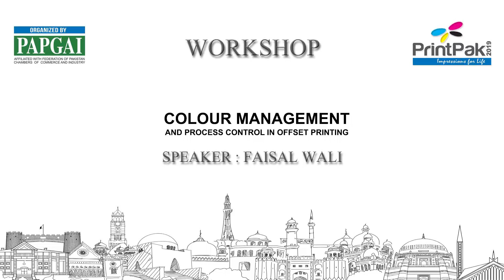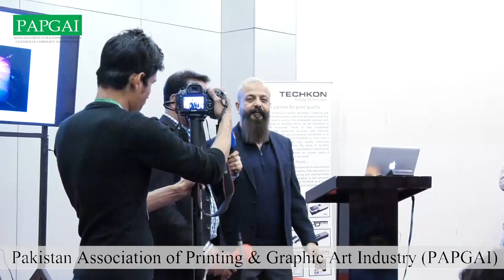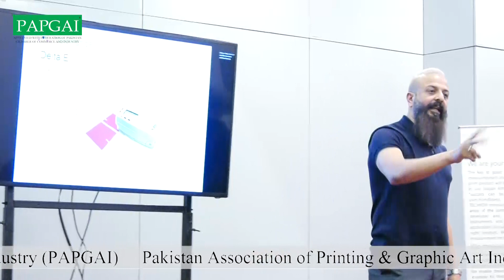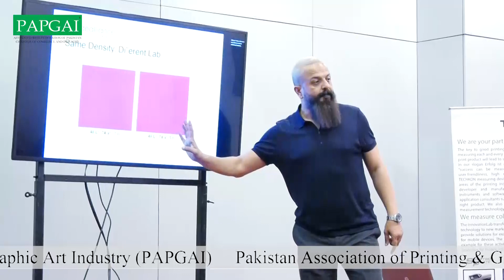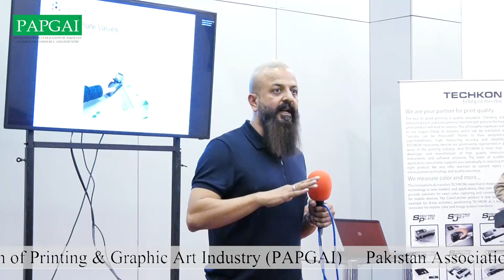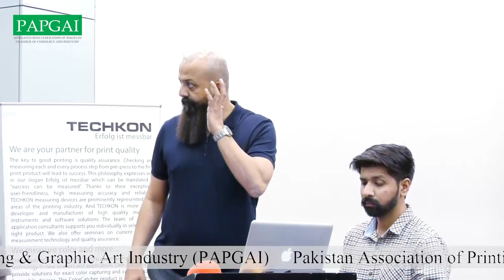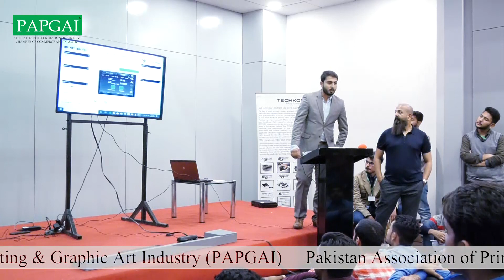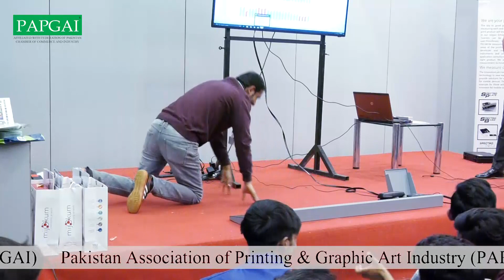WORKSHOP ON COLOR MANAGEMENT AND PROCESS CONTROL IN OFFSET PRINTING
SPEAKER: FAISAL WALI